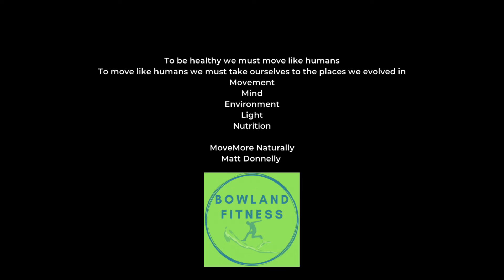RECONNECT with NATURE for the ULTIMATE workout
Get out in nature, respond to the natural environment, get more connected through skin and react to changing situations.
Provide a different stimulus to your workout builds a stronger, more adaptive body